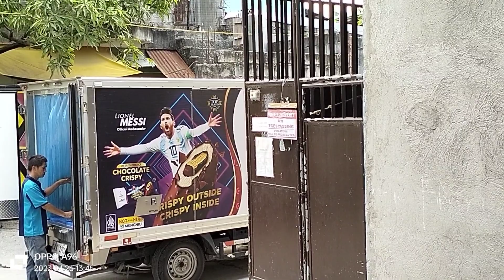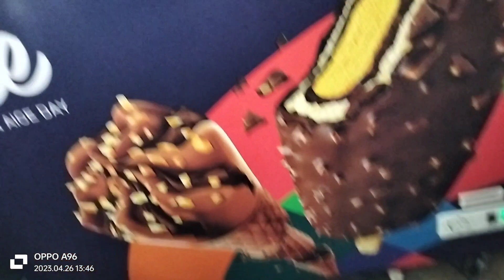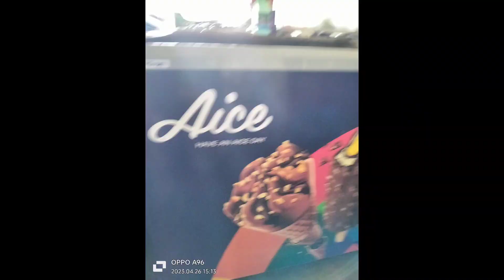Ang Bagong HANAP BUHAY ni KHBTV please support salamat po